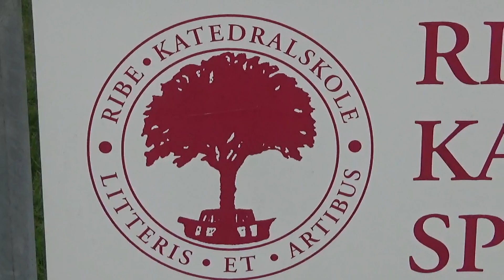Store Heimdal 2017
Traditionen tro, var der fredag den 5. maj Store Heimdal: Gallafesten på Ribe Katedralskole. Der var fantasifulde ankomster, flotte damer i endnu flottere kjoler, elegante kavalerer og dans og musik.